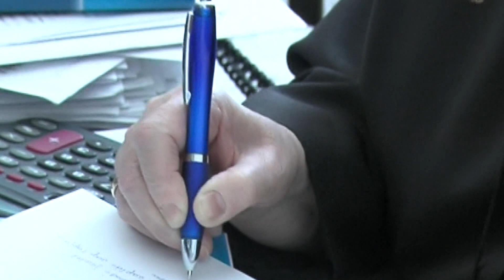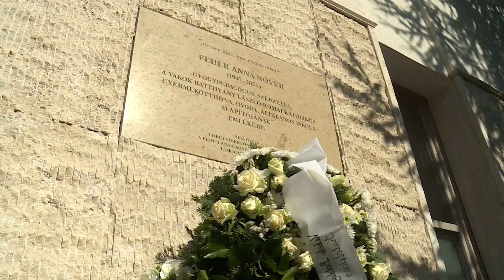Emlékezés Anna nővérre – a Svábhegyen avatták fel a gyógypedagógus emléktábláját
Noha maga is látássérült volt, egész életét a látássérült, illetve a halmozottan sérült gyermekek ápolásának, gyógyításának szentelte. Fehér Anna nővér 1989-től a Hegyvidékre költöztette az általa alapított gyermekotthont és három évvel ezelőtt bekövetkezett haláláig vezette azt. A svábhegyi Szent László Közösségi Háznál most táblát avattak az emlékére.